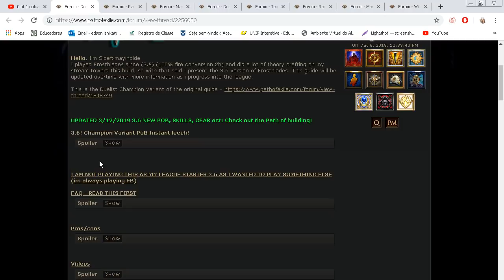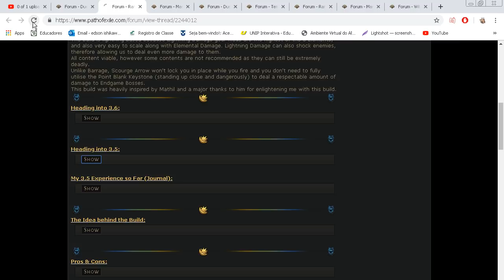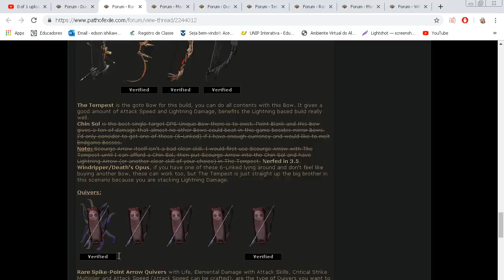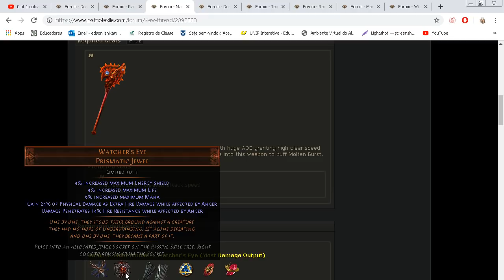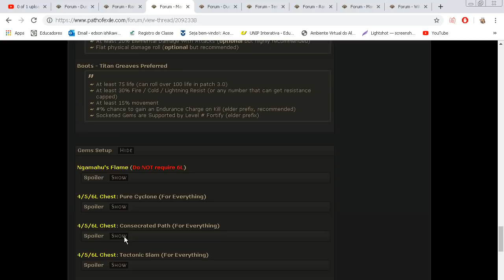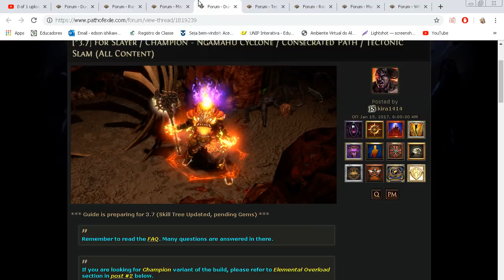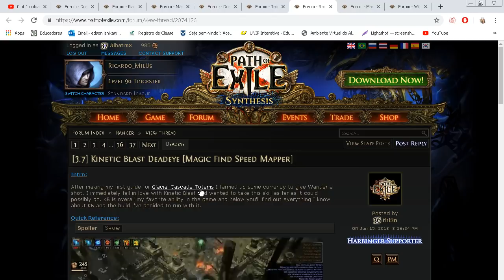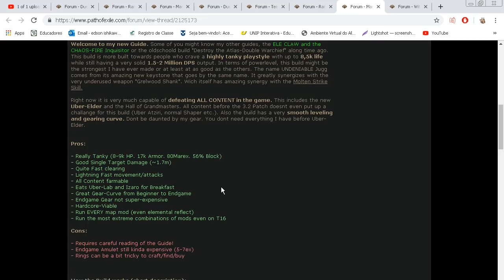[3.7] Builds para comecar a 3.7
Fala galera

Links das builds!

Entao e isso ae, lembre-se que sao somente referencias para comecar, a melhor forma e sempre procurar novos caminhos.